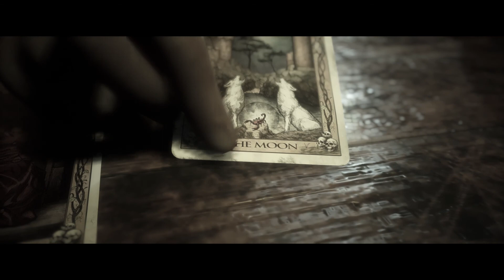The Quarry Everyone Dies - Chapter 6 : Prayers By Night Full Gameplay